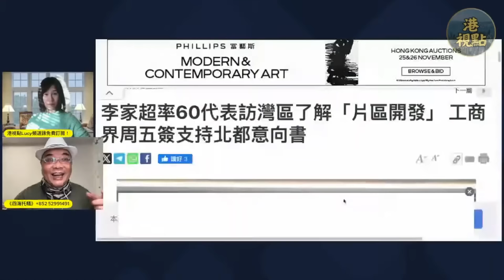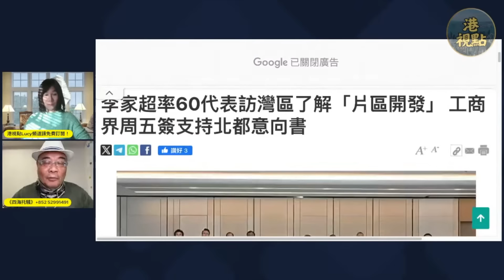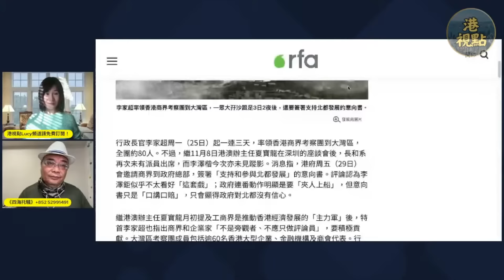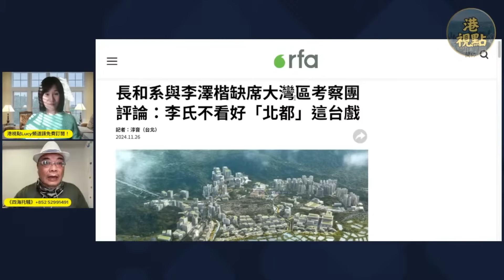四海哥: 超人李嘉誠一風水地詭異 叉燒又有內幕戇居嘢爆出!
各位觀眾如有任何玄學疑問，陽宅陰宅風水、子平八字、占卜問卦，歡迎在 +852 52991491或電郵 : 留下姓名及手機聯絡號碼，我們會盡快答覆您。謝謝。

港視點頻道會員開啟咗喇!
歡迎各位觀眾朋友踴躍支持~多謝!!

嘉賓立場純屬個人意見, 與本頻道立場無關。